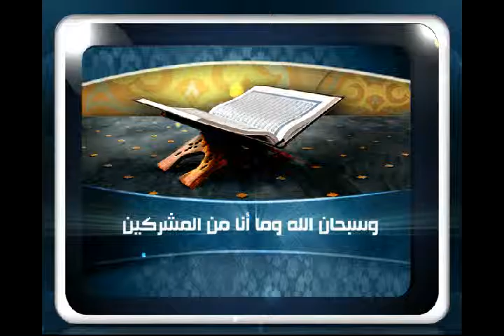فتاوى الخليجية 17 3 2012 ؟ للشيخ مصطفى العدوي